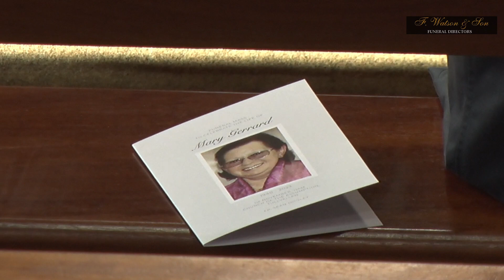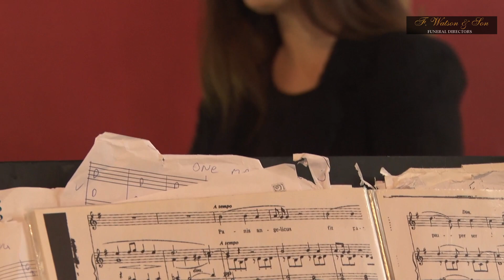Mary Gerrard RIP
GERRARD Mary (Rathfarnham, Dublin 14 and formerly of Drogheda, Co. Louth) 25th October 2023. Suddenly, at her home. Predeceased by her husband Harold and her sister Pauline. Deeply regretted by her brother Fergus and sister Antoinette (Kelly), brothers-in-law Vincent and John Sullivan, sister-in-law Rita, her nieces and nephews Tara, Allister, Sandra, Joanne, David, Deirdre, Anne, Phoebe and Olivia, grand-nieces, grand-nephews, cousins, relatives and friends.